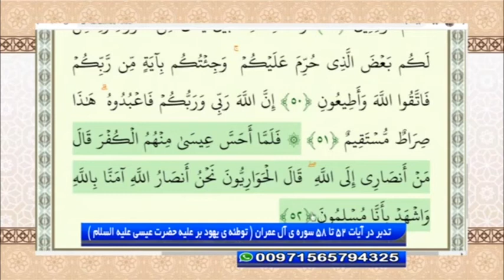توطئه گری علیه حضرت عیسی علیه السلام